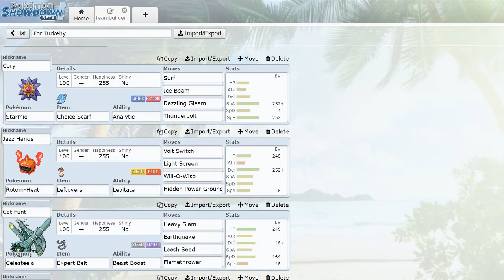NPL Minors Tryout Tournament Battle 3: Roseradenborg [2-0] Vs Toronto Luxrays [1-0] w/Danekii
To skip to the battle 6:36

Here We are Trying out for the NPL with our Squad

Welcome to the Second battle The NPL Minors Tryout Tournament. Our opponent is Turbo. Question is can we break through the Roserades or is our worst enemy truely ourselves.

This video is owned by Danekii unless images/music and other